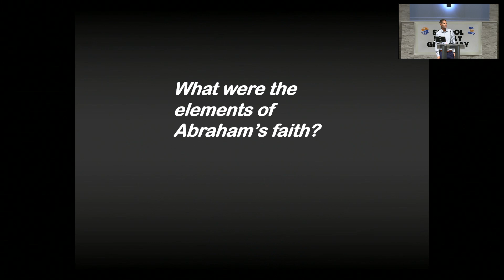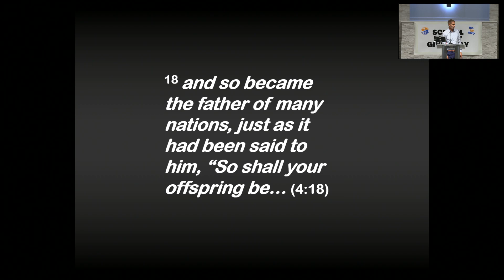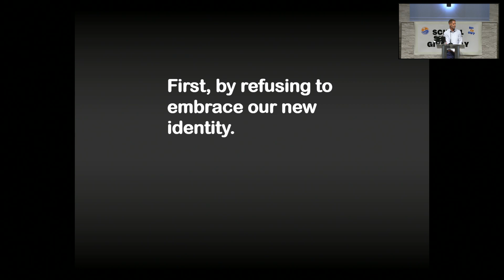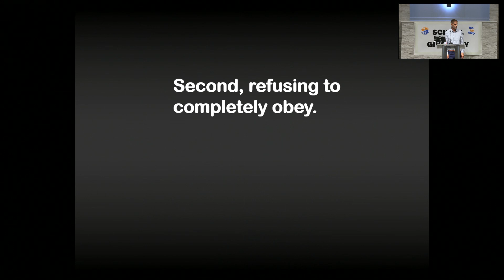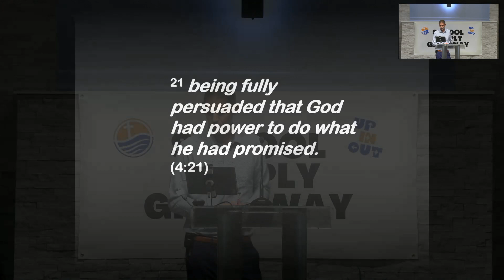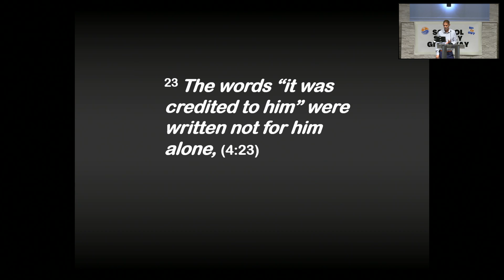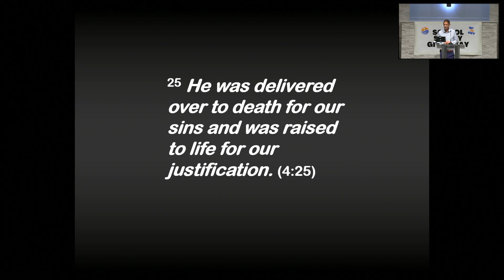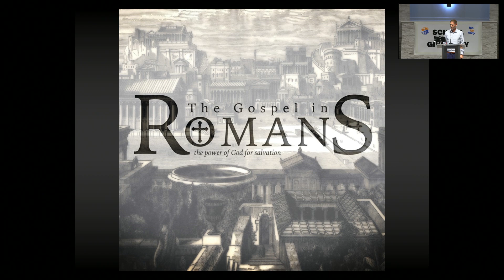20240728_10. Romans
Dr. Boyles concludes his teaching on the "faith that saves" from Romans chapter four as he discusses the faith of Abraham that God reckons as righteousness.